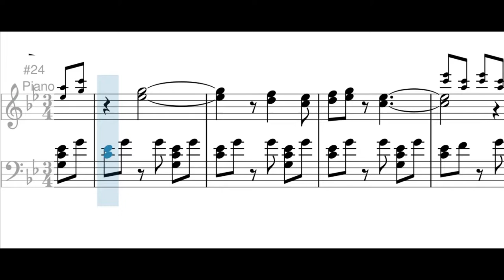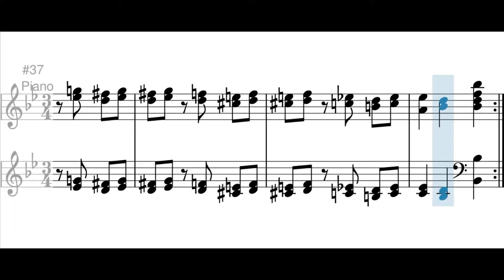El Vespertino (bambuco) - Emilio Murillo